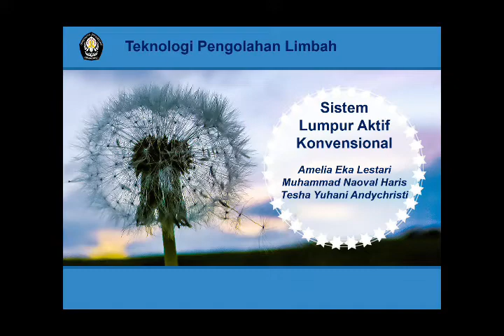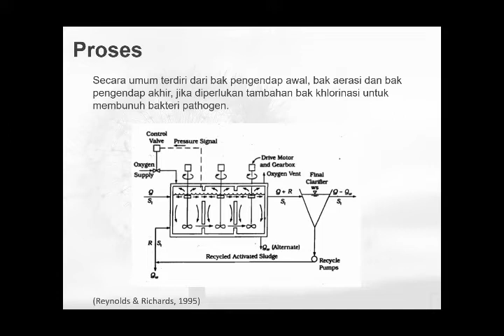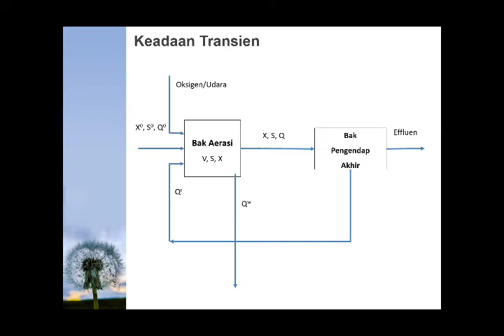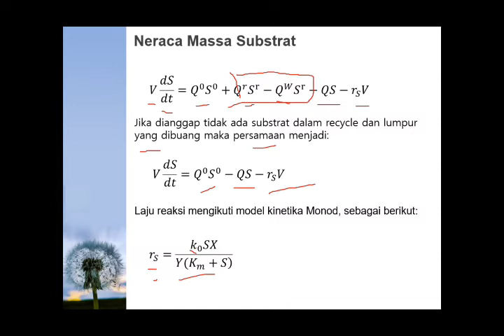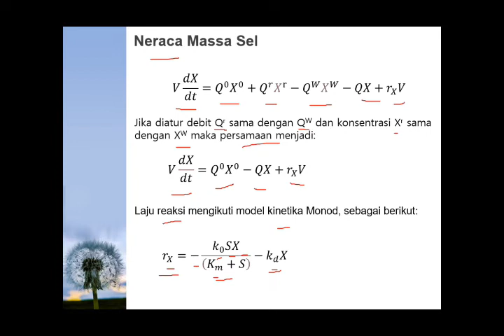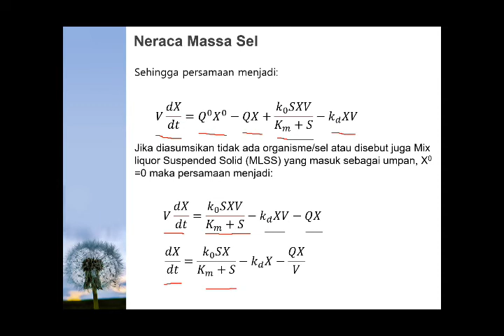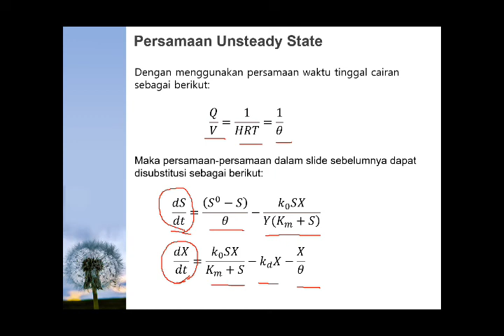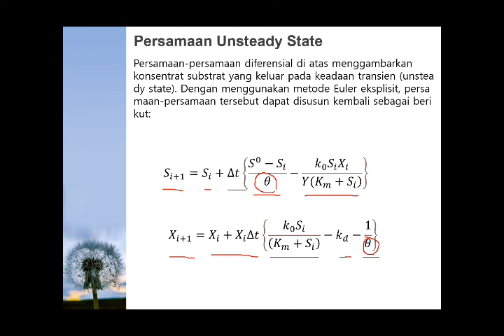MODELLING IN ACTIVATED SLUDGE PROCESS AT TRANSIENT CONDITION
This video explains how to model the conventional activated sludge process in unsteady conditions.